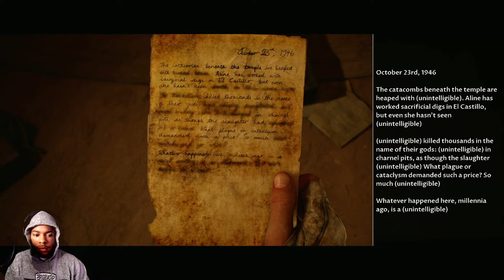Reinforcing The Checkpoints | House of Ashes Part 4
Guys welcome back and enjoy the video!